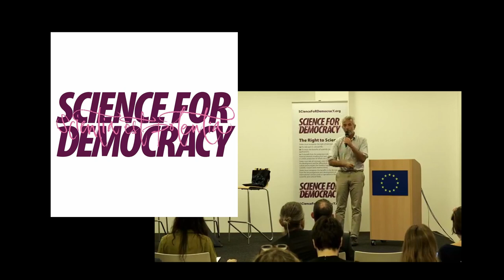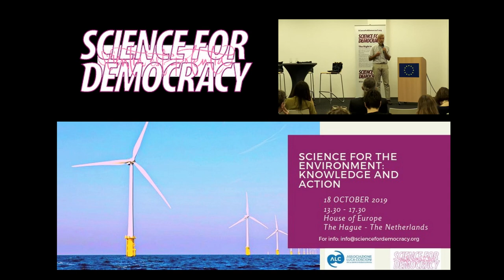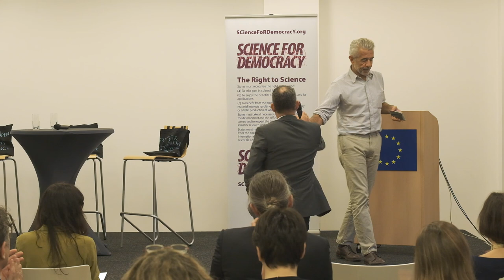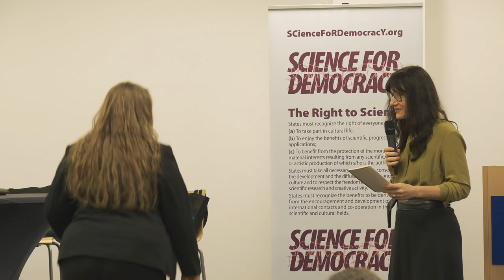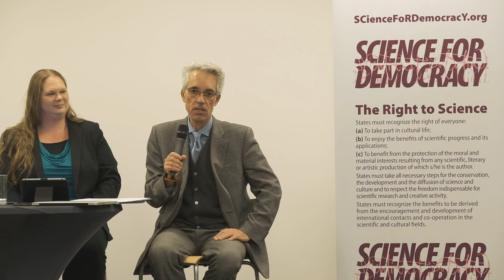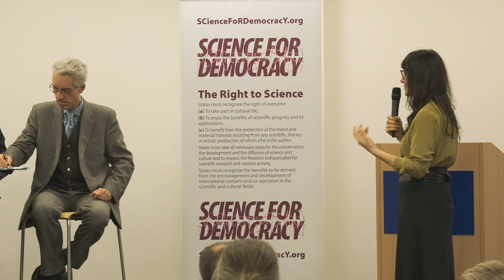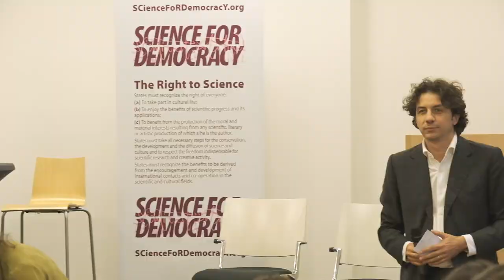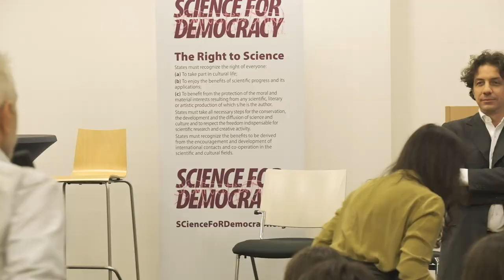Science for the Environment: Knowledge and Action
On October 18th 2019, Science for Democracy organised "Science for the Environment: Knowledge and Action" at the House of Europe in The Hague.
The goal of the event was to discuss what science and politics can jointly do for the living environment. Among participants there were academics, European activists and politicians.

The programme was as follows:

Welcome speech: Marco Perduca, former Italian Senator, founder and co-chair of Science for Democracy

Keynote speech: Tom van der Lee, Member of the Dutch House of Representatives, GroenLinks

First roundtable: Evidence-based policymaking

moderator: Claudia Basta, researcher, Science for Democracy co-founder

speakers:

Katharine Rietig, Assistant Professor in International Politics, Newcastle University
Russel Duncan, Associate Professor in environmental policy, University of Exeter
Edwin Zaccai, Professor in Sustainable Development, Université Libre de Bruxelles
Claudio Radaelli, Professor of Public Policy and Fellow of the Academy of Social Sciences School of Public Policy, University College London

Second roundtable: Political actions to fight climate change. The bridge between European Citizens Initiatives and Representative Democracy

moderator: Virginia Fiume, coordinator of Eumans

speakers:

Matthijs Sienot, Member of the Dutch House of Representatives, D66
Colombe Cahen-Salvador, co-founder and policy lead Volt Europe
Federica Sabbati, vice president European Movement and coordinator of +Europa Bruxelles
Timothée Galvaire, member of the committee of the European Citizens Iniziative Ending the aviation fuel tax exemption in Europe
Martina Helmlinger, member of the committee of the European Citizens Initiative Grow Scientific Progress
Thomas Eitzenberger, member of the committee of the Fridays for Future European Citizens Initiative
Claudia Basta, researcher, Science for Democracy co-founder

Conclusions & ideas for future action: Marco Cappato, former MEP, founder and co-chair of Science for Democracy